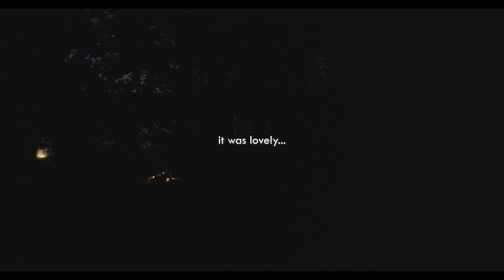Relaxing Lakeside Camping on a Motorcycle | Last Days of Summer | Nature and Cook ASMR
Hello friends and strangers!

Another adventure within episode ix awaits! This time I've been riding for a good few hours before settling in. Couldn't find a good place to rest and recharge. While this location might not seem very scenic I hope that I was able to show that even simple things sometimes can be beautiful.

Use headphones for the best ASMR experience. Enjoy and see you in episode x ! I'm planning a special one for that occasion alone.

- Wild Pine

Tent:
MSR Elixir 2

Sleeping:
Quechua Comfort Air Bed
Low Land Ranger Lite Sleeping Bag

Kitchen & Dining:
REMOTE GAS STOVE WITH LIGHTER - MT500
WACACO „Nanopresso Grey"
Hario „Smart G Transparent“ Coffee Grinder
FOLDING CAMPING CHAIR MH500

Lighting:
CAMPING LAMP
UCO Candle Lantern

Packing:
GIVI ST609 25LTR EASYLOCK SADDLEBAGS
Sw-Motech Tank Bag
Lone Rider Tailbag

Camera Gear:
Camera: Lumix S5II
My lens: 20-60mm f/3.5-5.6

BIKE: 2021, HONDA CB650R.
EXHAUST: Stock
TYRES: Michelin Pilot Power 3

MODS:
OEM Quickshifter.
OEM Windshield
OEM Heated Grip
Quadlock Phone mount
Bagster Comfort Seat with Gel inserts

AUDIO:
Zoom H1n